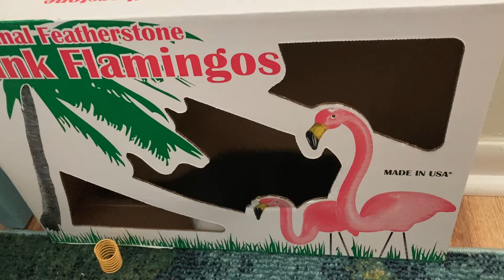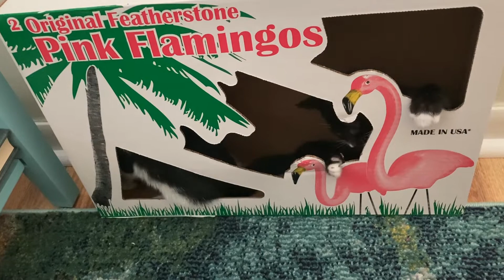Kitties found a new playhouse (redo, other video had a part missing and sound cut out)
Artist: Doug Maxwell
Track: Caribbean Steel Drum Happiness

Yesterday the box was part of the barricade. Now the kitties have free range if the house so found another use for it.